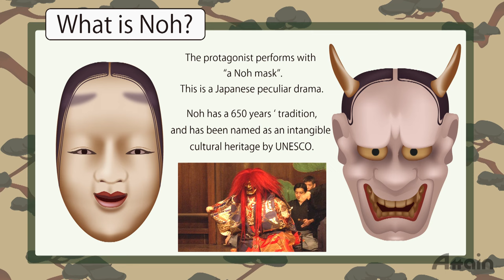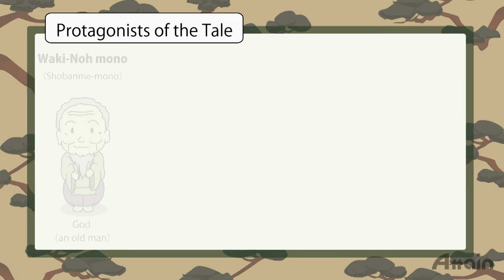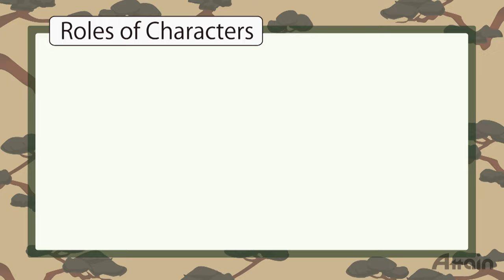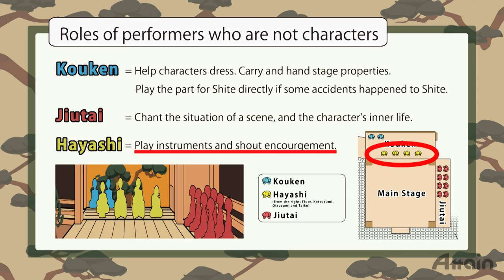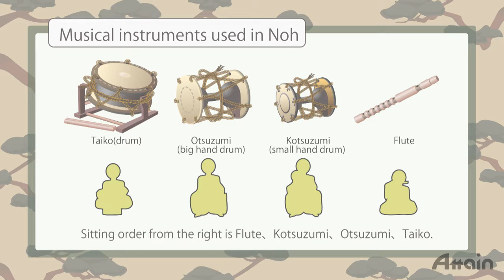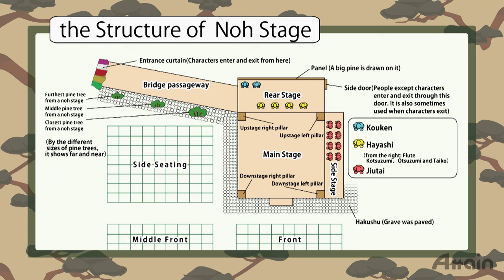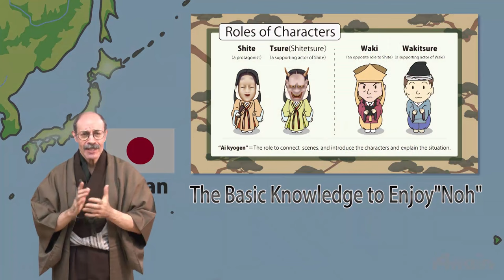The Basic Knowledge to Enjoy "Noh"❖Japanese traditional arts✪How to Japan TV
In this video, we will introduce one of the Japanese traditional performing arts. Which is called ― Noh.
Together with Kabuki, Noh is a unique, world‐class Japanese form of drama, whose most remarkable characteristic is that a protagonist performs wearing a mask, which is called "a Noh mask".
Noh has a 650 year tradition, and it has been named as an intangible cultural heritage by UNESCO.

First of all, we'll briefly introduce the history of Noh. Then, we'll introduce the performing stage,
the roles of the characters, and the musical instruments used.